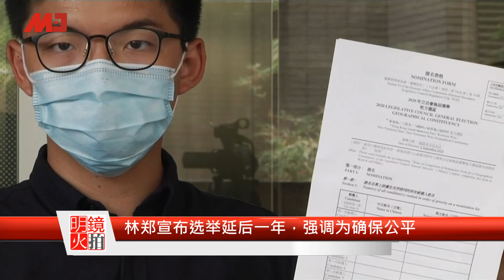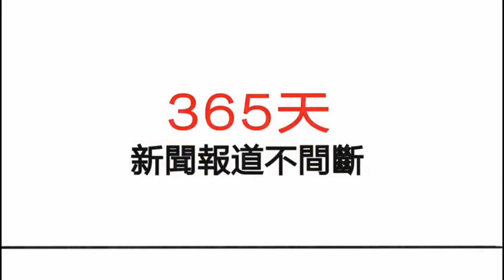习近平再喊话巩固中共领导，提内循环打硬仗，李克强拒绝背书；林郑强硬延后选举一年，自称有北京力挺；美台再达百亿军售，频踩台海红线| 新闻连报（20200731）